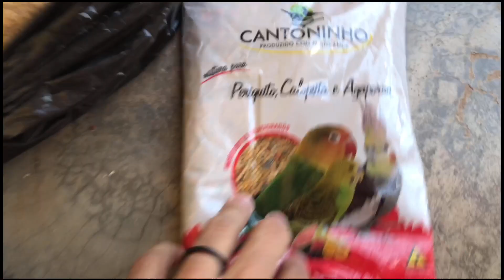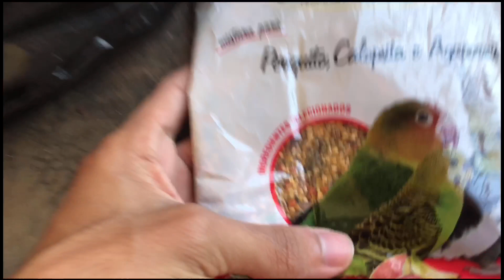COMPREI PINTINHOS CAIPIRA GIGANTE PRA NOSSA CRIAÇÃO NO SÍTIO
Hoje eu vou mostrar pra vocês nossa criação de pintinhos caipiras gigante tem vários vídeos no canal eu fazendo galinheiro e hoje eu consegui comprar nos acompanha que vem muita novidade no canal e atualizações sobre ele sempre 🫶🏻❤️

espero que gostem! Por aqui tem sempre vídeo de receitas, vlog, series e filmes e muito mais!  Meu intuído é sempre passar muito entretenimento pra vocês, tenho certeza que vão amar fazer parte da nossa família.

 Link do meu Filme 🎥🍿

Me Segue Nas Rede sociais 📱

Gostou do canal quer me ajuda vêm
Ser Membro do canal  ✅

Seja bem-vindos a nossa família k22 ❤️